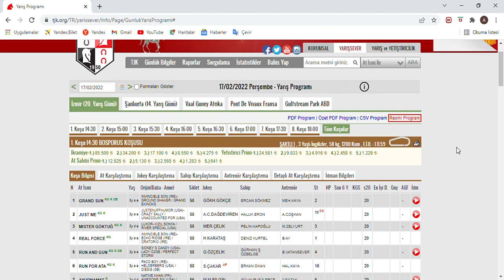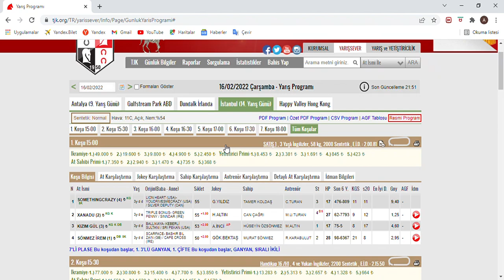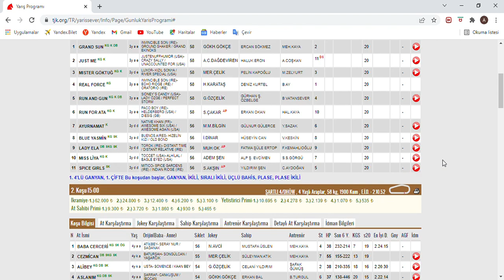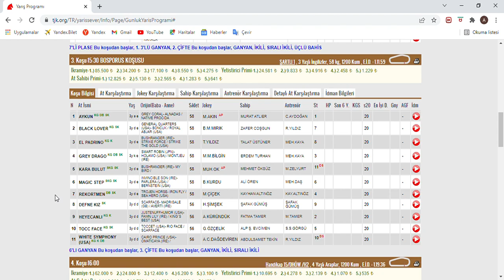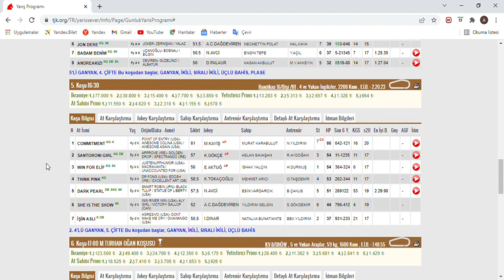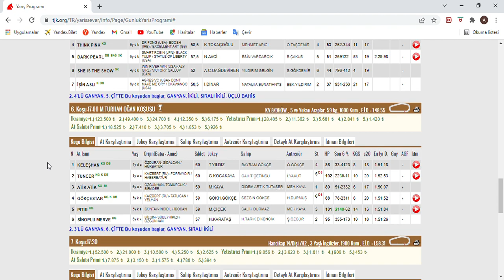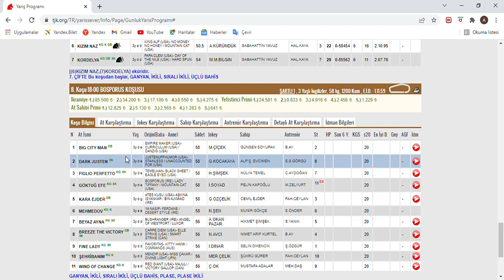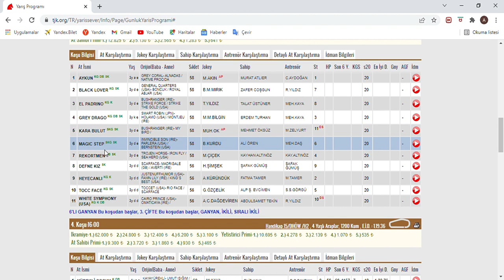BANKOMUZDA YATIK SON DÜZLÜK - 17 ŞUBAT 2022 PERŞEMBE İZMİR AT YARIŞ TAHMİNLERİ